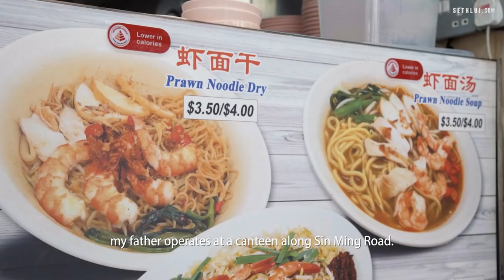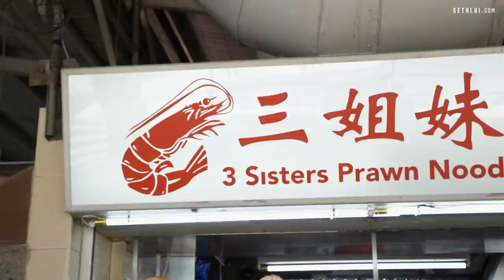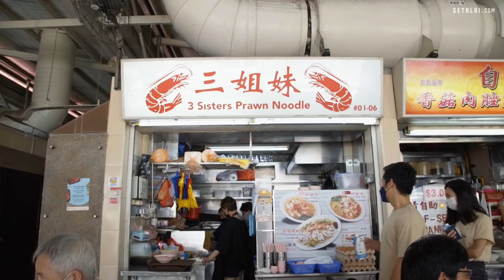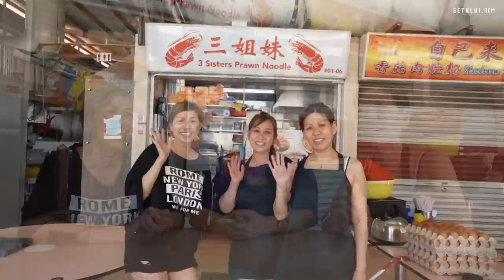Recipe that binds sisters together : 3 Sisters Prawn Noodle - Food Stories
The passing of their father, left the 3 sisters in sadness, but also sparked their determination to carry on their father's prawn noodle recipe. In memory of their father, they decided to work together harmoniously to serve bowls of delicious prawn noodles. Through this process, the sisters forged an inseparable relationship that their father would be proud of.

Address:
3 Sisters Prawn Noodle
162 Ang Mo Kio Ave 4
#01-06
Singapore 560162